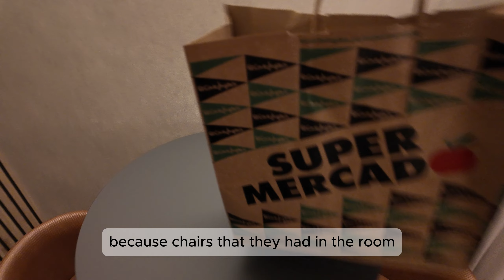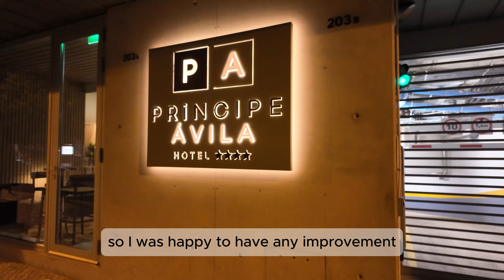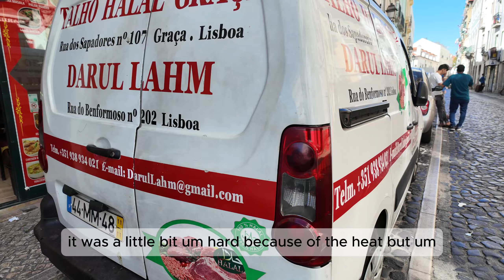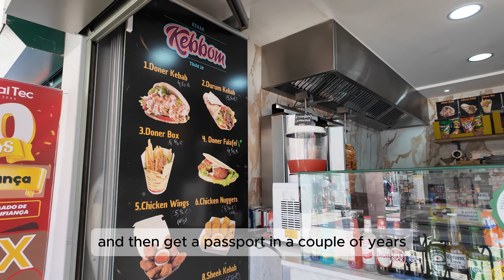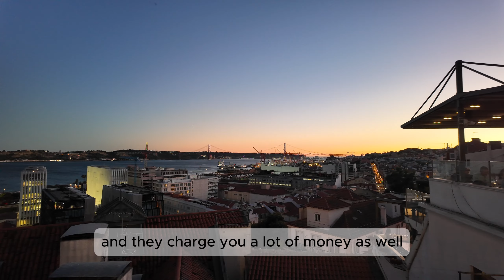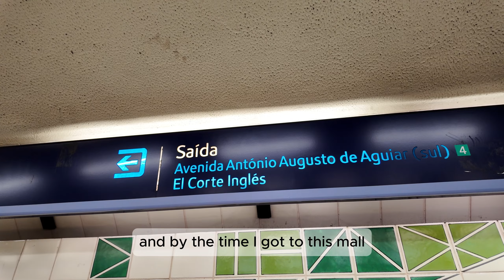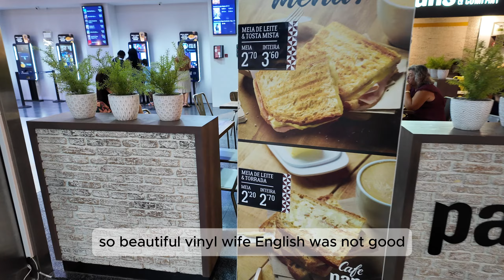Lisbon Vlog - Part 2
Most of us loves sunset, and Lisbon has many view point called Miradouro. But sometimes it takes more effort to take a picture or video of the sunset because it is full of people.

Explore the world with this free beautifully crafted travel-themed calendar!